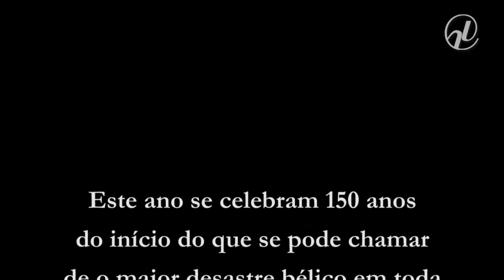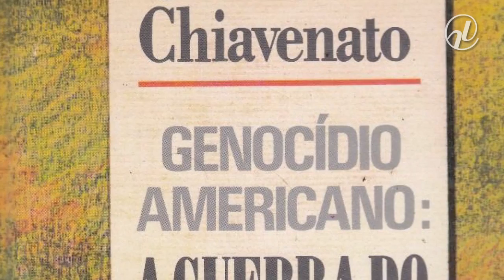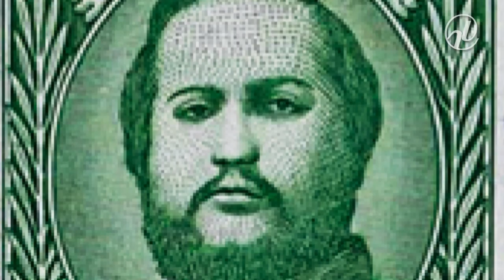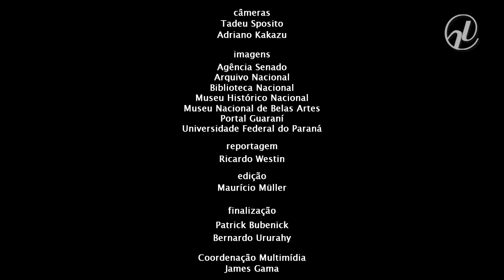150 anos da Guerra do Paraguai: bisneto de Solano López reivindica do Brasil o ‘canhão cristão’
Em 2014,  a guerra que uniu numa tríplice aliança Brasil, Argentina e Uruguai contra o Paraguai completa 150 anos. O duque de Caxias, principal responsável por organizar as tropas brasileiras e levar os aliados à vitória, era também senador do Império. O marechal Francisco Solano López, considerado o maior herói do país vizinho, foi quem ordenou a invasão do Brasil, deflagrando o conflito, que durou pouco mais de cinco anos (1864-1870). Um dos bisnetos dele, Miguel Ángel Solano López, cobra do Brasil a devolução de um troféu de guerra que hoje faz parte do acervo do Museu Histórico Nacional, no Rio de Janeiro: o canhão cristão.  Acesse aqui o texto completo da reportagem de Ricardo Westin.